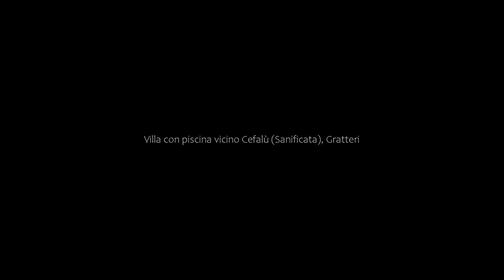Villa con piscina vicino Cefalù (Sanificata), Gratteri, Italy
About Property:
Set in Gratteri and only 21 km from Cefalù Cathedral, Villa con piscina vicino Cefalù (Sanificata) offers accommodation with mountain views, free WiFi and free private parking. With pool views, this accommodation features a balcony and a swimming pool. Outdoor dining is also possible at the villa.
The spacious villa is fitted with 5 bedrooms, 5 bathrooms, bed linen, towels, a flat-screen TV, a dining area, a fully equipped kitchen, and a ...
Property Type: Hotel
Address: SP128, 90016 Gratteri, Italy
Searching For
1. Villa con piscina vicino Cefalù (Sanificata) - Gratteri - Italy
2. Villa con piscina vicino Cefalù (Sanificata) - Gratteri - Italy Address
3. Villa con piscina vicino Cefalù (Sanificata) - Gratteri - Italy Rooms
4. Villa con piscina vicino Cefalù (Sanificata) - Gratteri - Italy Amenities
5. Villa con piscina vicino Cefalù (Sanificata) - Gratteri - Italy Offers and Deals
Audio Credit:
Track Title: Blank Slate
Artist: VYEN